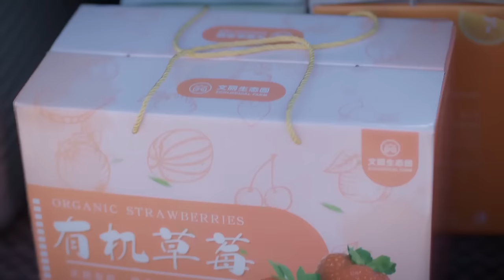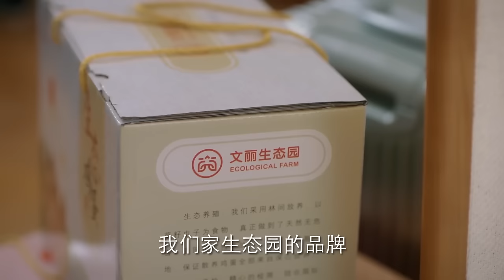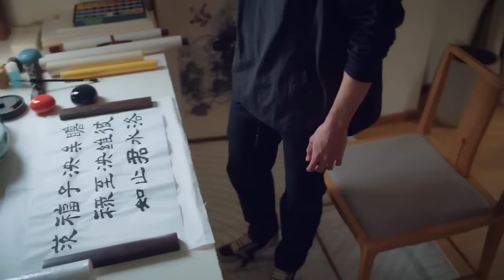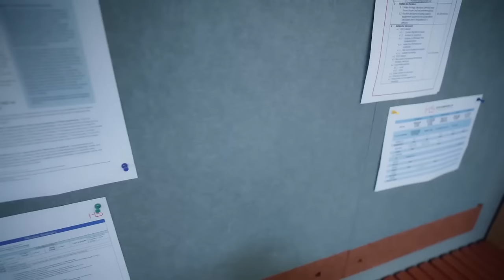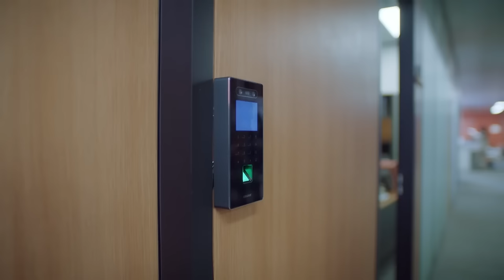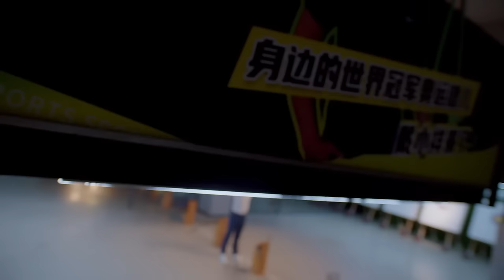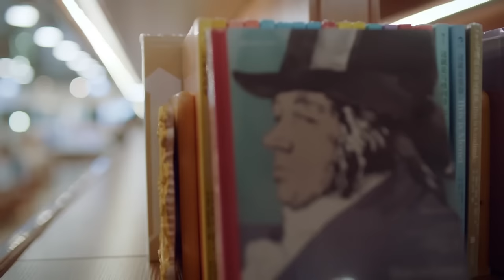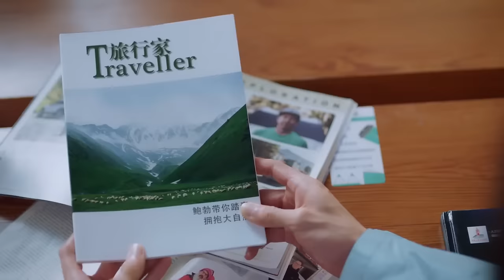【Full Movie】震驚！霸道總裁一直以為女友是個窮小妹，萬萬沒想到她竟然比自己還富有！🍑Chinese Dramas